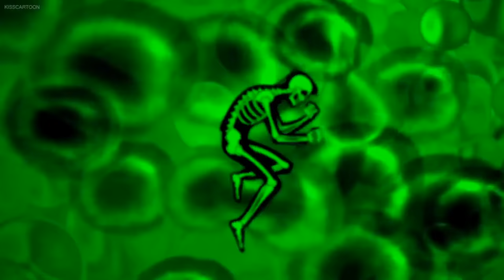Ben 10: Yellow/Scan/Capture Mode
Help Support Me If You'd Like To :)